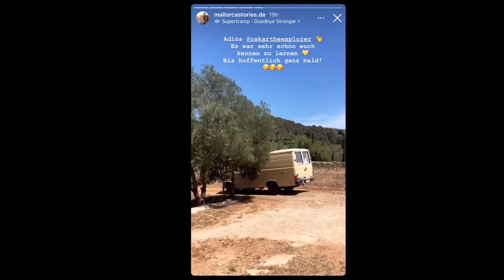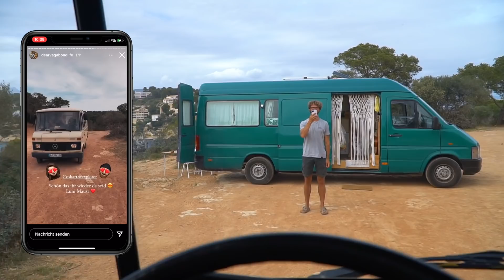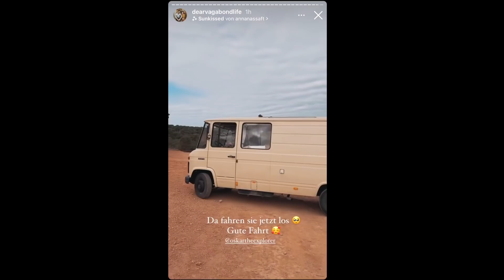Abschiede gehören zum Reisen dazu | VAN LIFE MALLORCA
Unser letzter Tag auf Mallorca. Ach wie schön die Van Life Zeit auf Mallorca war. Wir freuen uns, dass es weiter geht, doch das Inselleben vermissen wir jetzt schon. Auf dem Festland erkunden wir direkt Valencia, fahren aber schon bald ins Inland Spaniens.

*Unsere Produktempfehlungen

Du willst uns auf unserer Reise unterstützen?

Unsere Videoausrüstung:
*Objektiv 16mm
*Objektiv 18-105mm

Diese Produkte haben wir in Oskar verbaut:

Stromversorgung:
*Lithium Akku

Sonstiges:
*12V Leuchtmittel für die Wandleuchten

Wir sind Laura & André  und zusammen mit unserer Hündin Luna sind wir in unserem selbst ausgebauten '86er Mercedes Benz Düdo (aka Oskar) in Europa unterwegs. 🚌💨